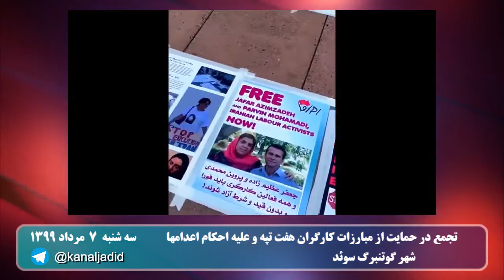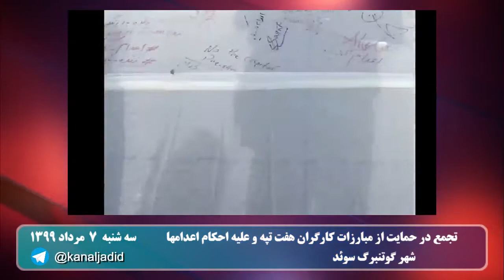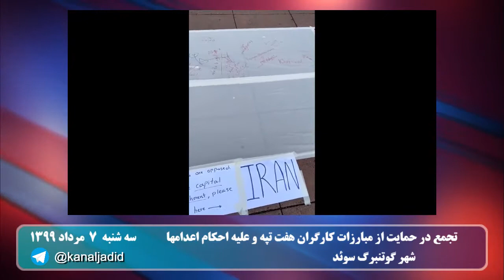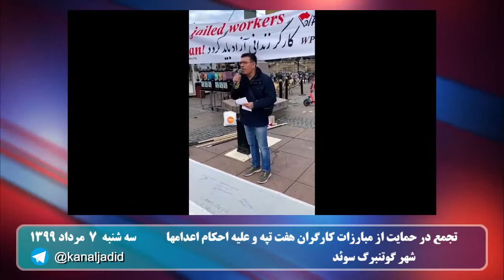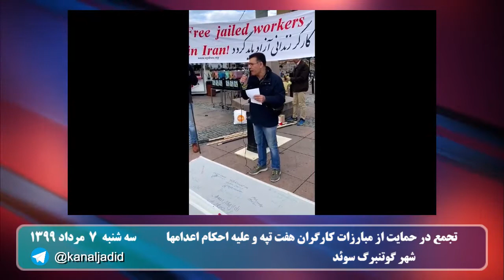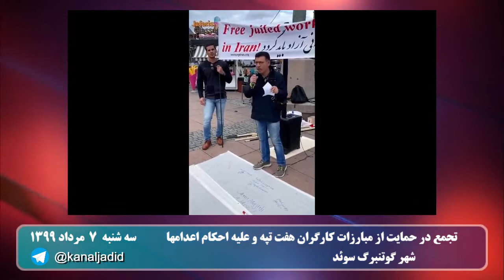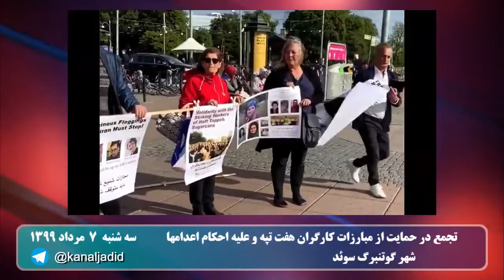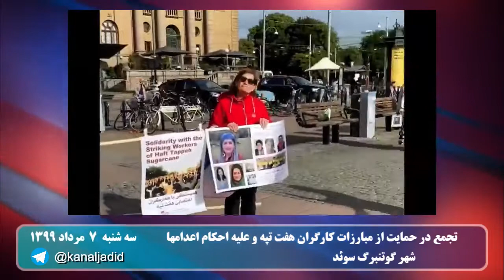کلیپ روز: آکسیون در همبستگی با کارگران نیشکر هفت تپه و علیه اعدام در شهر گوتنبرگ سوئد -۲۸ ژوئیه ۲۰۲۰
🔴 کلیپ روز
🔺 آکسیون در همبستگی با کارگران نیشکر هفت تپه و علیه اعدام در شهر گوتنبرگ سوئد
۷ مرداد ۱۳۹۹ - ۲۸ ژوئیه ۲۰۲۰
تماس با ادمین  @kanaljadid